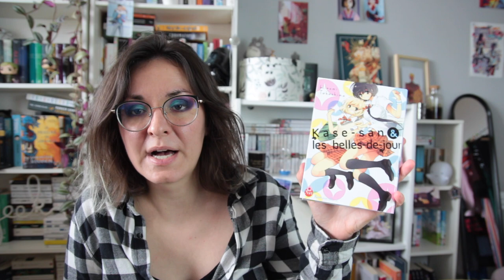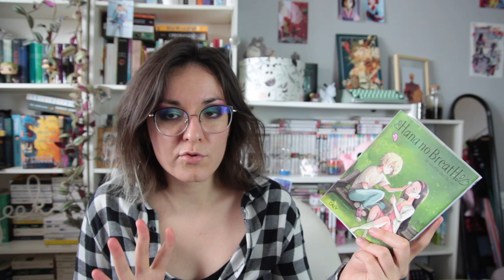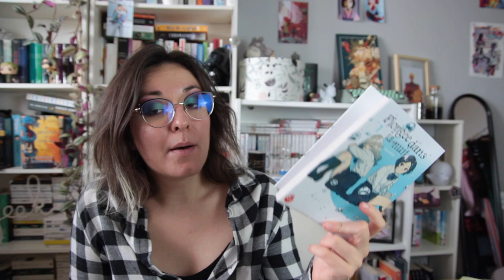Je vous conseille des mangas Yuri (avec des lesbiennes)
Voici mes quelques conseils en matière de manga yuri (Girl's Love) avec des lesbiennes/bies !

Kase-san, Hiromi Takashima (5 tomes)
Hana No Breath, Caly (2 tomes)
Bloom into you, Nio Nakatani (6 tomes/8)

Plongée dans la nuit, Goumoto (2 tomes / ?)
Autour d'elles, Shino Torino (2 tomes/6)
Octave, Akiyama Haru (4 tomes/6)

Bless you, KOMURA Ayumi (5 tomes)

Blue Flag, Kaito (6 tomes/8)

Eclat(s) d'âme, Yūki Kamatani (4 tomes)